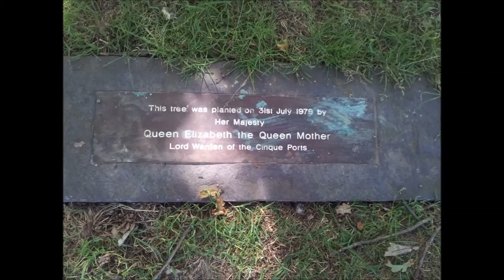Castles: Walmer Castle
A look around Walmer Castle & Gardens in Deal, Kent. English Heritage site.

Music : Brandenburg Concerto No. 4 in G, Movement I (Allegro), BWV 1049